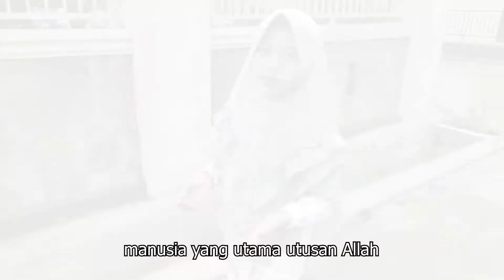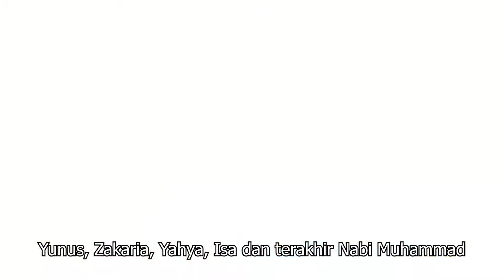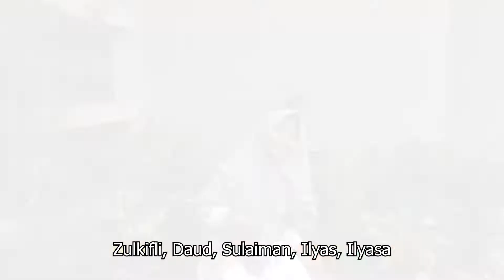25 Nabi Rasul Allah - Runa dan Syakira Cover by Queen Alya Raihani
25 Nabi Rasul Allah Cover by Queen Alya Raihani
Selamat mendengarkan...
Bagi yang belum hafal nama-nama 25 Nabi dan Rasul yuk kita hafal bareng-bareng..

Music Cover By : Ochim Mihar
Vocal                   : Queen Alya Raihany